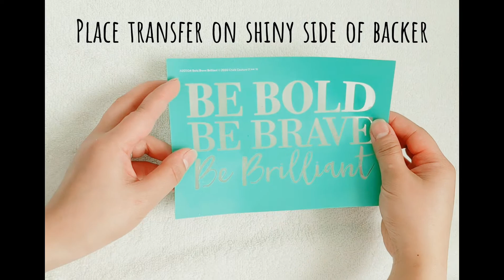How To Clean A Chalk Couture Transfer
Quick how-to video to clean and preserve Chalk Couture transfers!